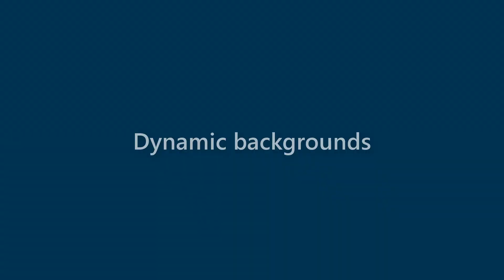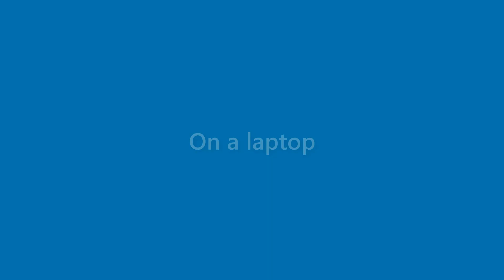Vanessa Avery - appearance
Name Look - Vanessa Avery - appearance. In this video we present "Vanessa Avery" name look and feel in various scenarios.
This video will cover:
How does "Vanessa Avery" look as a personal letterhead?
How does "Vanessa Avery" look on a business card?
How does "Vanessa Avery" look on a computer/laptop screen?
How does "Vanessa Avery" look with different background colors?
How does "Vanessa Avery" look with various fonts?